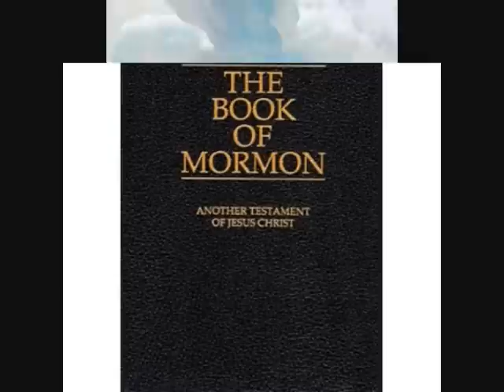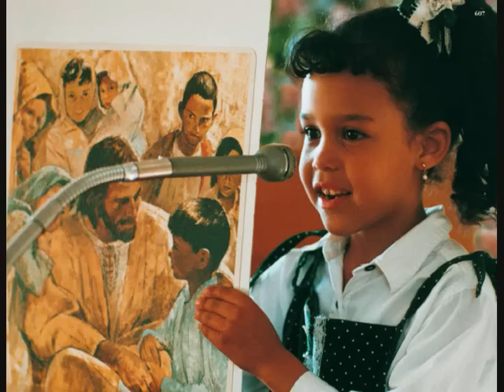Because I Believe By: Jenny Phillips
I like this song so much. It is very calm and some parts of the song talk about simple truths.

Words:
I hear the mighty thunder as it echoes through the sky.
I watch the moon and stars shinning in the night.
All of Gods creations great and small
Testify that He is over all
His wonders truth burns in my soul
And with all my heart I want Him to know

(Chorus)
I will walk the road less traveled
I will rise when others fall
And I will be a witness of His truth
I will answer when He calls me
With a life that is pure and clean
And I'll prepare to stand before Him because I believe

I know that every breath inside me comes God above
And everywhere around me I feel the witness of His love.
I see the sky and feel the grass beneth my feet
And I am amazed at all He's given me
With all my heart I know that He lives
And I want to give all my praise to Him

I believe.